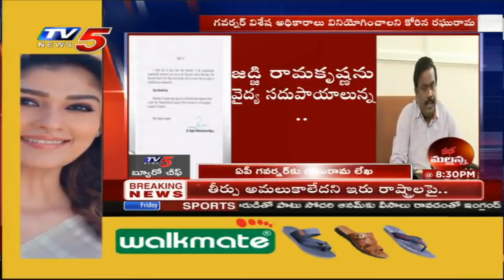ఏపీ గవర్నర్ కు ఎంపీ రఘురామ లేఖ | MP Raghurama Krishnam Raju Letter to AP Governor | TV5 News